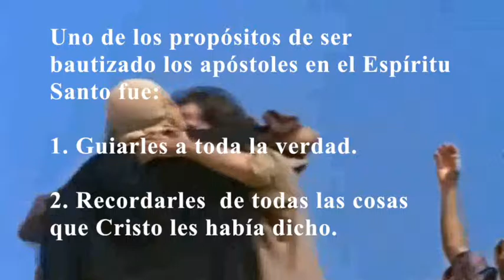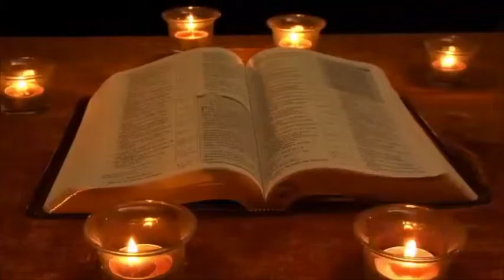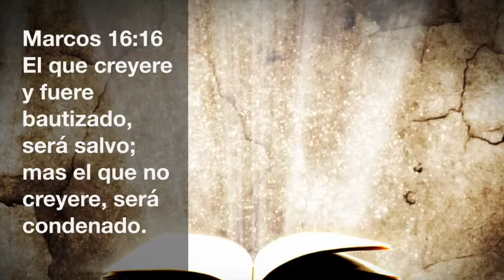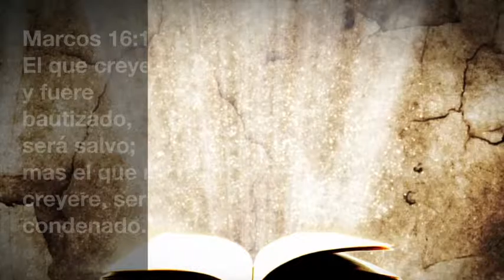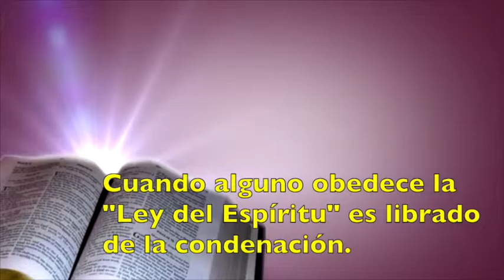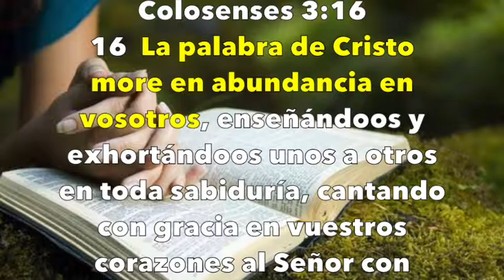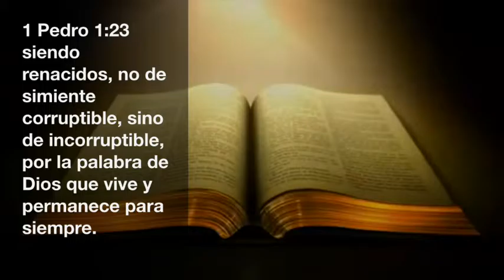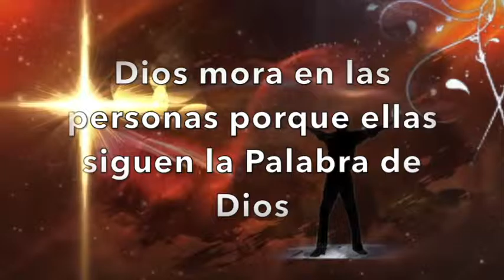LA OBRA DEL ESPÍRITU SANTO - PARTE 2